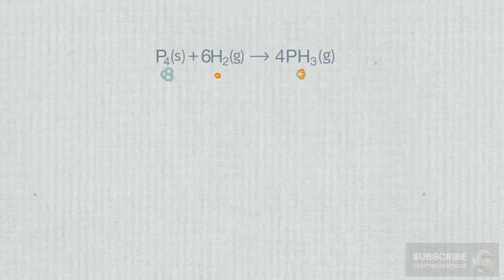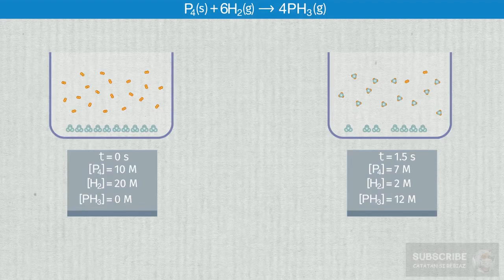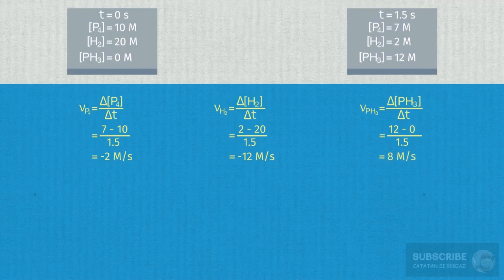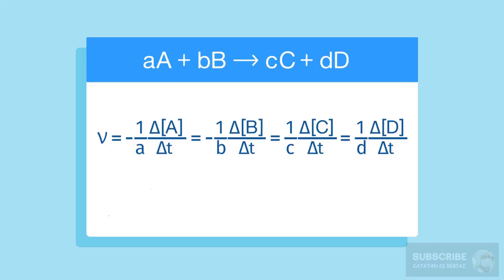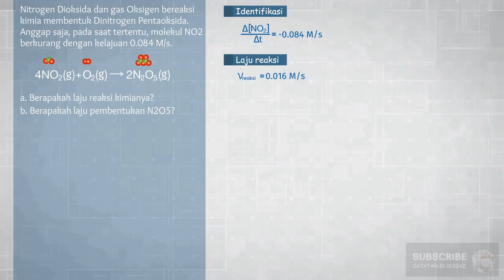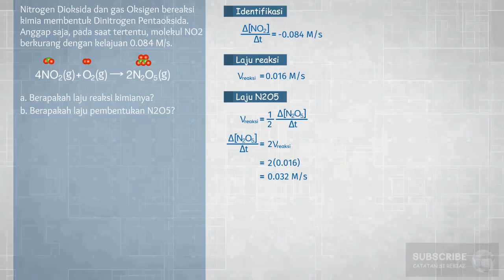Stoikiometri Laju Reaksi Kimia, Kinetika Kimia Episode ③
Dalam suatu rekasi kimia, sejumlah zat pada reaktan akan membentuk zat baru sebagai produk. Nah, pada seri ini, kita akan belajar untuk menghitung laju dari 1 mol reaksi kimia menggunakan konsep stoikiometri.